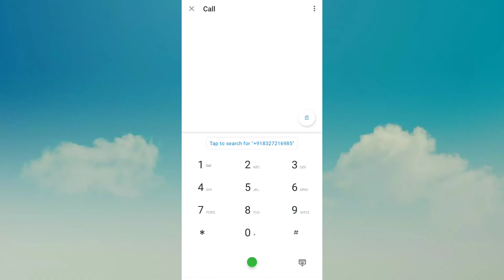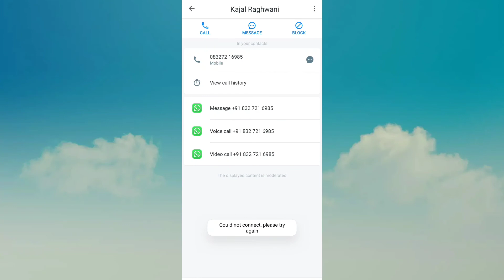काजल राघवानी का नया मोबाइल नंबर with proof Call recording.Live📲 वीडियो में बताया अपना नंबर वायरल हुआ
काजल राघवानी जी का मोबाइल  इस नंबर से आप उनसे बात कर सकते हैं और उनके व्हाट्सएप नंबर पर भी मैसेज कर सकते हैं

Thanks for checking out OP BIHAR on YouTube!

We are a team of content creators bringing you about actor and actress biography, moto vlogging  and tech videos.